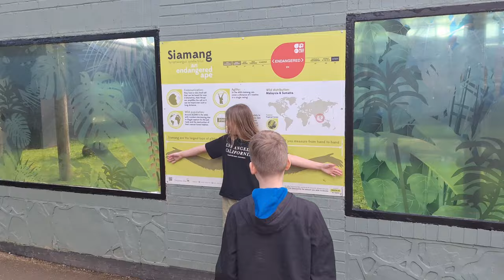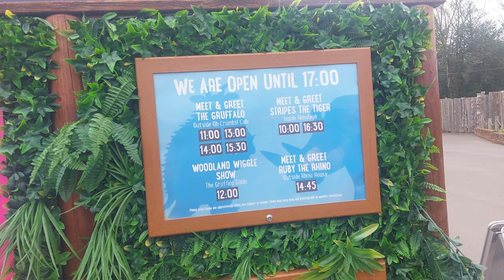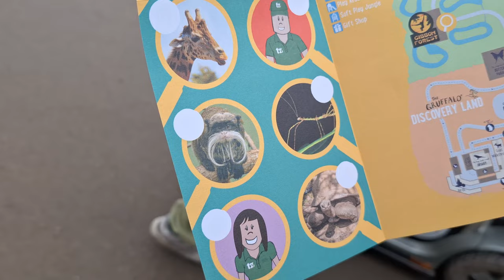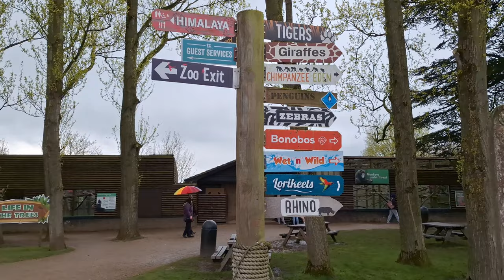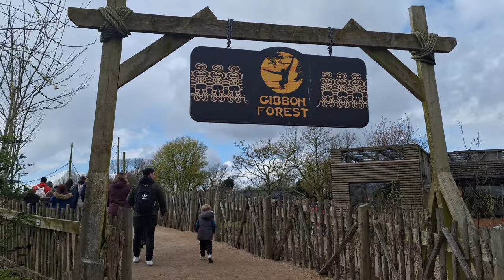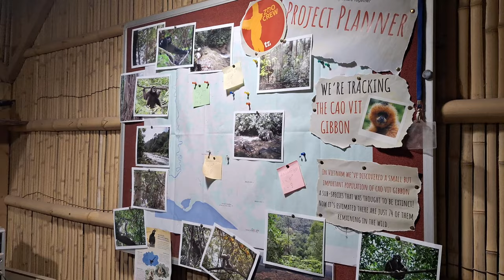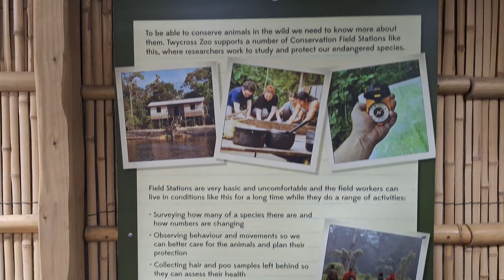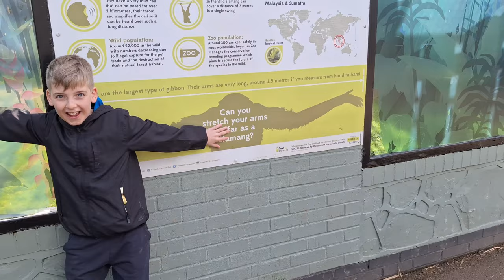We Went To Twycross Zoo For Easter Bank Holiday 2024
Join us as we do the Zoodunnit mystery trail, meet Louie, the incredible life-size animatronic orangutan, and view the animals Twycross has to offer.

Twycross Zoo is a medium to large zoo near Norton Juxta Twycross, Leicestershire. The zoo has the largest collection of monkeys and apes in the Western World, and in 2006 re-launched itself as "Twycross Zoo – The World Primate Centre".

Twycross Zoo was established by Molly Badham and Nathalie Evans in 1963. The pair had been looking for a suitable site to expand their zoological collection, having outgrown their original site at Hints, Staffordshire where they had set up Hints Zoological Gardens in 1954.[2] The zoo was initially based at the former rectory in the village of Norton Juxta Twycross. Having long since ceased functioning as a rectory, the house became a private residence known as Norton Grange. Badham and Evans converted the 12 acres of gardens, outbuildings, stables and farm buildings into a zoo.

The zoo first opened to the public on 26 May 1963. The opening ceremony was performed by Jean Morton, a local television personality, accompanied by her popular children's TV puppet show characters Tingha and Tucker.

Animal exhibits
Twycross Zoo has around 500 animals of almost 150 species, including many endangered species. Renowned as a specialist primate zoo, it is the only zoo in the UK to exhibit all four types of great ape: gorilla, orangutan, chimpanzee and bonobo, the latter being the only bonobos in the country. The zoo currently houses 4 orangutans, 6 gorillas, 14 chimps and 14 bonobos.

Twycross Zoo has one of the largest collections of gibbons in Europe, and 37% of their animal collection is classed as near threatened, vulnerable, endangered or critically endangered by the IUCN. Many of the animals at Twycross Zoo are part of conservation breeding programmes which help ensure a future for species threatened with extinction.

Conservation Way
Conservation Way is home to a family of critically endangered Amur leopards, the world's rarest big cats. In June 2014, female Kristen gave birth to cubs Arina and Alexei after joining Twycross-born male Davidoff in 2013 as part of a European Association of Zoos and Aquariums breeding programme.

Endangered siamangs can also be found in Conservation Way, along with an enclosure for Chapman's zebras.

In 2013, the zoo's meerkat enclosure was renovated to give them almost double the space that they had previously. Their new enclosure boasts a tall artificial termite mound upon which the meerkats like to do 'sentry duty'. Ground level windows also enable young children better views of the meerkats.

This zone is home to Humboldt penguins, pink-backed pelicans and Chilean flamingos, along with the Borneo longhouse aviary. [currently closed] The Borneo Longhouse walkthrough exhibit was opened in 2007 by actor Brian Blessed and the Malaysian High Commissioner, His Excellency Datuk Abd Aziz Mohammed.[6] The exhibit, built to replicate a traditional longhouse, provides a naturalistic environment for the birds which live there, and enables visitors to walk inside the aviary and see first-hand the importance of wetland habitats throughout the world. There are also a number of non-avian species to be found in the Wet and Wild zone including lowland tapirs, yellow-throated martens, bush dogs and red-legged seriemas. This zone is also home to three different species of owl, tortoises, Kirk's dik-dik, black howler monkeys, giraffes, nyala, black rhinoceros and Sumatran tigers.

Kingdom of the Apes
Twycross Zoo is the only zoo in the UK that is home to all four types of great ape. Kingdom of the Apes exhibits three of these, bonobos, chimps and western lowland gorillas.

Life in the Trees

An orangutan in the zoo in 2008
Life in the Trees exhibits a number of different species of both Old and New World monkeys, including black-headed spider monkeys, brown spider monkeys and De Brazza's monkeys to name just a few.

Twycross Zoo has one of the largest range of gibbons in Europe and these small apes can be seen in Gibbon Forest. There are currently four different species of gibbon living here, including northern white-cheeked gibbons, pileated gibbons, siamangs and agile gibbons. Gibbon Forest is also home to several smaller vivariums which house different reptiles, amphibians and invertebrates.

Life in the Trees houses Bornean orangutans. In 2014, a termite mound was built in the orangutan enclosure which is used as enrichment, as the holes in the mound can be filled with various different items for the orangutans to extract using tools that they prepare from branches and twigs.

Gruffalo Discovery Land
In 2021, the Gruffalo Discovery Land was opened. The area tells the tale of the Gruffalo and houses some of the animals mentioned in the story, such as owls and snakes.